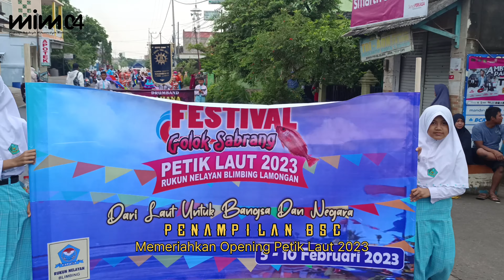Penampilan BSC Memeriahkan Petik Laut 2023 | Full Penampilan | Display | Penyambutan Bupati Lamongan